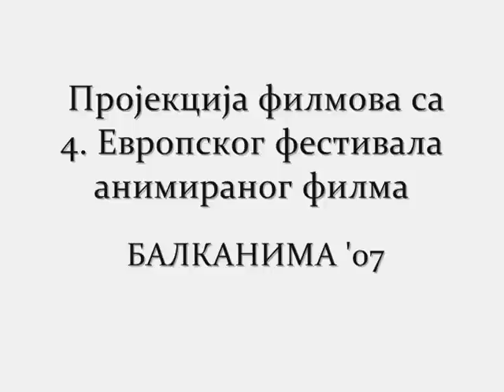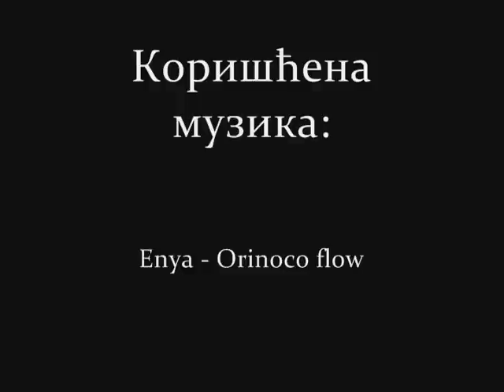Balkanima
Nagradjeni filmovi 4. Evropskog  festivala Balkanima, u selekciji profesora Nikole Majdaka (osnivača i direktora festivala) bili su prikazani niškoj publici 14. i 15. marta u sali SKC-a. Pored ovih ostvarenja, prikazan je i dvadesetominutni dokumentarni film o samom festivalu.
Drugog dana festivala posetioci su imali prilike da vide izbor filmova studenata i mladih autora iz Slovenije, Španije, Nemačke , Finske, Velike Britanije, Slovačke, Češke, Poljske, Bugarske i Srbije.